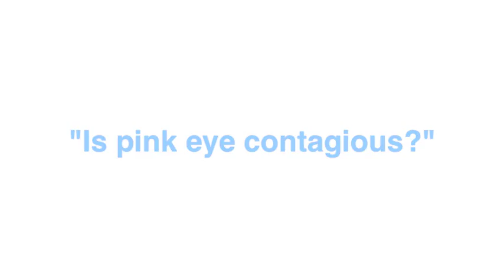Is Pink Eye Contagious?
Wondering if you have pink eye?
Pink eye may be the scourge of every grade school but is it contagious? Absolutely, says Dr. Mia Finkelston, one of the doctors who practice medicine on American Well. Well technically, it depends on the type of pink eye, but for the most common kind of pink eye it's very contagious. The best way to stop the spread of pink eye is to simply wash your hands frequently. And, when you can, avoid touching your eyes. The most common treatment for pink eye is a round of antibiotics. The other kinds of pink eye may be caused by allergies and require different treatment.